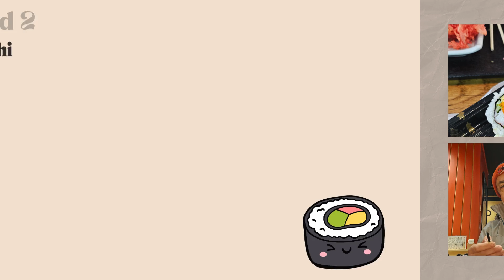Papo & Vicky Talks going to Japan Part 1